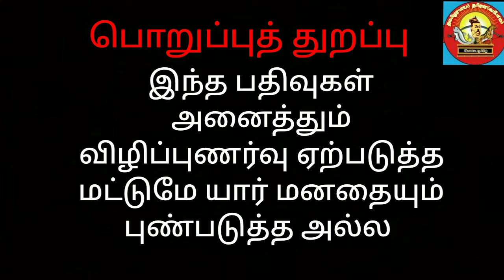அதிமுக வேட்பாளர்களும் அவர்களின் சாதியும் |admk alliance |எடப்பாடி பழனிசாமி |thamizharaithiralvom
thamizharaithiralvom அதிமுக வேட்பாளர்களும் அவர்களின் சாதியும்திருநெல்வேலி நாடாளுமன்ற தொகுதி வெற்றி யாருக்கு சிதம்பரத்தில் 3வது முறையாக MP ஆகும் திருமாவளவன் விசிக விற்கு பானை சின்னம் எப்படி கிடைத்தது விசிக வேட்பாளர்கள் பட்டியல் தமிழக காங்கிரஸ் உத்தேச வேட்பாளர்கள் பட்டியல் காங்கிரஸ் கட்சியின் 2 வது வேட்பாளர்கள் பட்டியல் உறுதியான பிஜேபி பாமக கூட்டணி #10 தொகுதிகள் ஒதுக்கீடு உத்தேச வேட்பாளர்கள் பட்டியல் திமுக கூட்டணியின் உத்தேச தொகுதிகள் அதிமுக கூட்டணியில் தேமுதிக ops அணியின் உத்தேச வேட்பாளர்கள் பட்டியல் #20 தொகுதிகளுக்கான நாம் தமிழர் கட்சி வேட்பாளர்கள் திருவள்ளூர் நாடாளுமன்ற தொகுதி வெல்லப்போவது யார் மூன்றாவது முறையாக பிரதமராகும் நரேந்திர மோடி மதுரை நாடாளுமன்ற தொகுதி தமிழக அமைச்சரவையில் 2 புதிய அமைச்சர்கள் யார் திமுக கூட்டணி கட்சிகள் கேட்கும் விருப்ப தொகுதிகள் மாநிலங்களவை தேர்தல் வியூகம் # 24 தொகுதிகளுக்கான திமுகவின் உத்தேச வேட்பாளர்கள் பட்டியல் திமுக கூட்டணியில் தொகுதிகள் ஒதுக்கீட்டில் சிக்கல் தேனி நாடாளுமன்ற தொகுதி திண்டுக்கல் நாடாளுமன்ற thamizharaithiralvom தேனி நாடாளுமன்ற தொகுதி திண்டுக்கல் நாடாளுமன்ற தொகுதி பாராளுமன்ற தேர்தல் 2024 கருத்துகணிப்பு மாநிலங்கள் வாரியான முடிவு மீண்டும் மோடியா #39 தொகுதிகளையும் திமுக கூட்டணியே கைப்பற்றும் திமுக போட்டியிடும் தொகுதிகள் அதிமுக உத்தேச வேட்பாளர்கள் பட்டியல் தனித்து விடப்பட்ட அதிமுக பிஜேபி கூட்டணியில் ஓபிஎஸ் டிடிவி ஓபிஎஸ் க்கு 3 டிடிவிக்கு 2தொகுதிகள் விசிக கேட்கும் 4 தொகுதிகள் dmk alliance பாஜக கூட்டணியில் பாமக #7 தொகுதிகளும் வேட்பாளர்கள் பட்டியலும் தஞ்சாவூர் நாடாளுமன்ற தொகுதி பாமக,தேமுதிக விற்கு வலைவீசும் அதிமுக, பாஜக கட்சிகள் நாகப்பட்டினம் நாடாளுமன்ற தொகுதி தமிழகத்தில் பிஜேபி குறிவைத்துள்ள 9 தொகுதிகள் தமிழக பிஜேபி கூட்டணியின் உத்தேச வேட்பாளர்கள் பட்டியல் bjp alliance மயிலாடுதுறை நாடாளுமன்ற தொகுதி சிதம்பரம் நாடாளுமன்ற தொகுதி கொங்கு மண்டல வேட்பாளர்கள் கொங்கு தேர்தல் பொருப்பாளர் உதயநிதி கடலூர் நாடாளுமன்ற தொகுதி திமுக தோல்வியடையும் என கூறப்படும் 10தொகுதிகள் விழுப்புரம் நாடாளுமன்ற தொகுதி திமுக கூட்டணி தொகுதி பங்கீடு தென்மண்டல அதிமுக வேட்பாளர்கள் பட்டியல் திமுக கூட்டணி உத்தேச வேட்பாளர்கள் பட்டியல் கள்ளக்குறிச்சி நாடாளுமன்ற தொகுதி பெரம்பலூர் நாடாளுமன்ற தொகுதி திமுக 21 தொகுதிகளையே என்று கைப்பற்றுமா அதிமுக வேட்பாளர்கள் பட்டியல் திருச்சிராப்பள்ளி நாடாளுமன்ற தொகுதி #.பொள்ளாச்சி நாடாளுமன்ற தொகுதி நீலகிரி நாடாளுமன்ற தொகுதி கோயமுத்தூர் நாடாளுமன்ற தொகுதி ஈரோடு நாடாளுமன்ற தொகுதி திருப்பூர் நாடாளுமன்ற தொகுதி திருப்பூர் பிஜேபி 501 தொகுதிகளிலும் காங்கிரஸ் 300 தொகுதிகளிலும் போட்டியிட முடிவு பாராளுமன்ற தேர்தல் 2024 நாமக்கல் நாடாளுமன்ற தொகுதி சேலம் நாடாளுமன்ற தொகுதி தர்மபுரி மாவட்டம் தர்மபுரி நாடாளுமன்ற தொகுதி கிருஷ்ணகிரி நாடாளுமன்ற தொகுதி வேலூர் நாடாளுமன்ற தொகுதி parliament election india indian parliament election 2023 tamilnadu tamil nadu திருவண்ணாமலை நாடாளுமன்ற தொகுதி திருவண்ணாமலை அரக்கோணம் பாராளுமன்ற தொகுதி thamizharaithiralvom parliament election 2023 தமிழர் தமிழ் தென் சென்னை பாராளுமன்ற தொகுதி தமிழர் வரலாறு பாராளுமன்ற தேர்தல் தமிழ் நாடு பாரளுமன்றத் தொகுதிகள் மத்திய சென்னை பாராளுமன்ற தொகுதி திருவள்ளூர் தொகுதி திருவள்ளுவர் திருவள்ளூர் மாவட்டம்